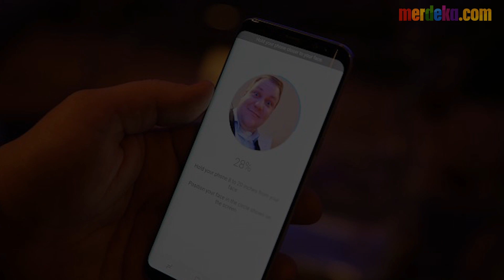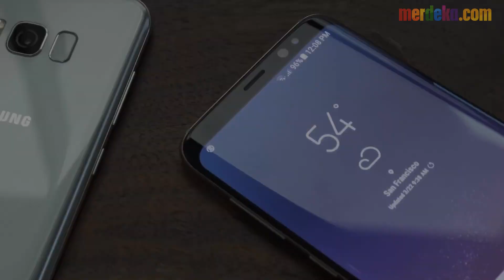7 Hal yang perlu kamu ketahui dari Samsung Galaxy S8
MERDEKA.COM - Samsung akhirnya merilis Samsung Galaxy S8 dan S8+, yang telah ditunggu-tunggu oleh para pecinta Android. Momen ini adalah momen di mana kita akan tahu berbagai fitur kejutan dari Samsung Galaxy S8 dan S8+.

Lalu apa saja inovasi yang jadi keunggulan dari Samsung Galaxy S8 dan S8+? Mari kita simak beberapa keunggulan dari flagship terbaru keluaran produsen asal Korea Selatan ini.